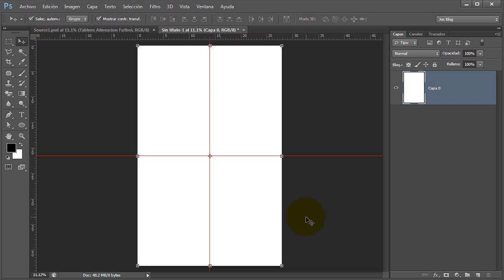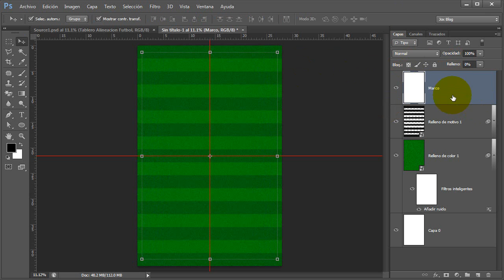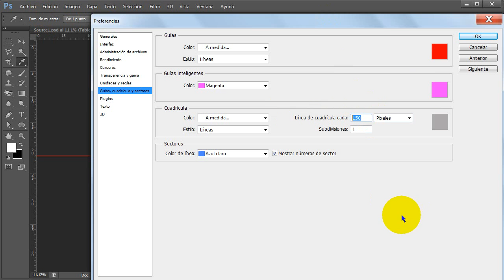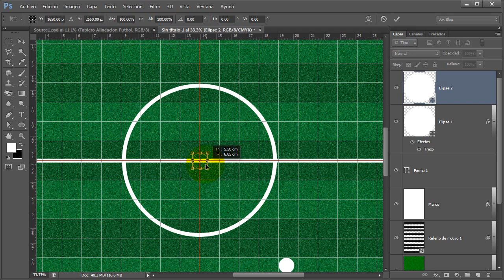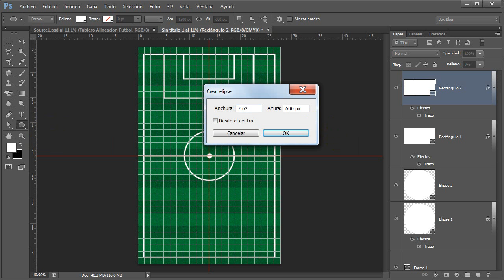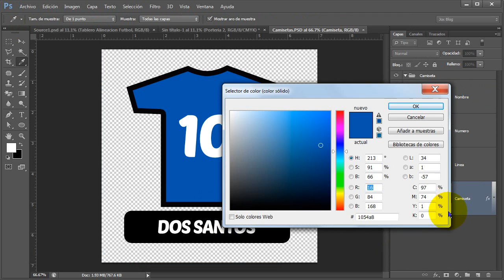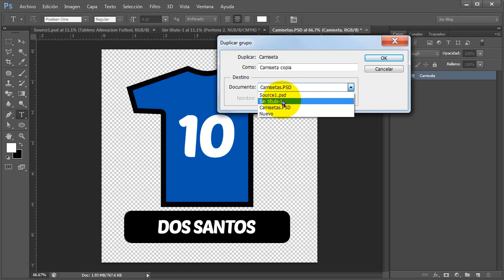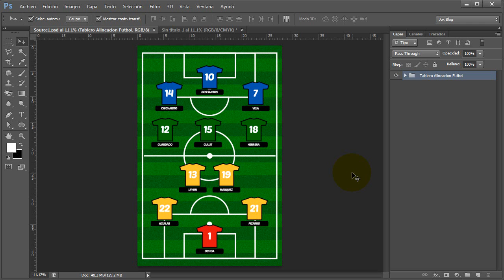Crear un Tablero de Alineaciones de Futbol en Photoshop.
• Si deseas contratar un Plan de Hospedaje Web y